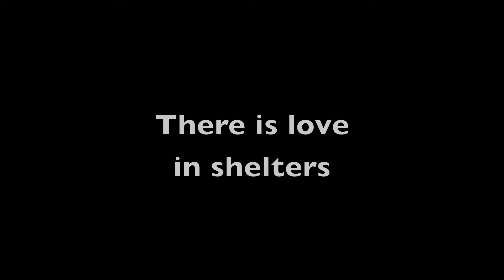There is love in shelters...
Shelters are not sad places. Shelter animals are not animals to feel bad for.

There is love in shelters. There is love in their hearts.
Do not pity shelter animals. Adopt them.

SPCA of Westchester
Monday-Saturday, 10 a.m.-4 p.m. and Sunday 1-4 p.m.

Song featured during video:
"Feel this Moment" by Pitbull feat. Christina Aguilera